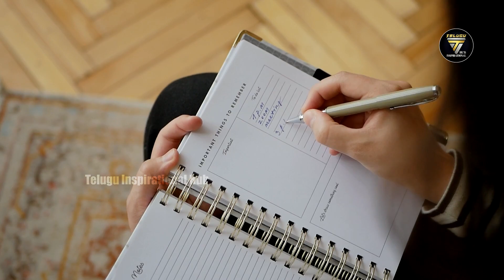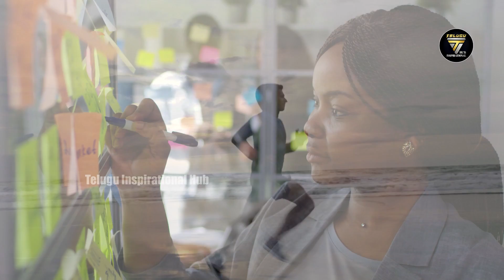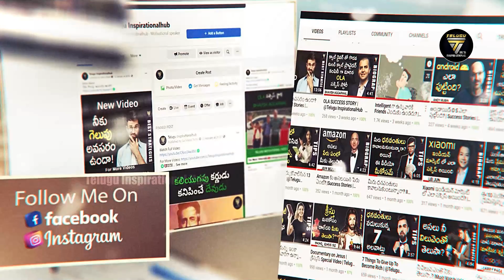How to plan your day effectively | Time Management in Telugu | Telugu Inspirational Hub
Great things won't Happen In Comfort Zone

Our Channels

Our Websites